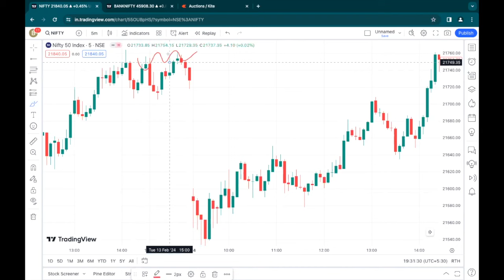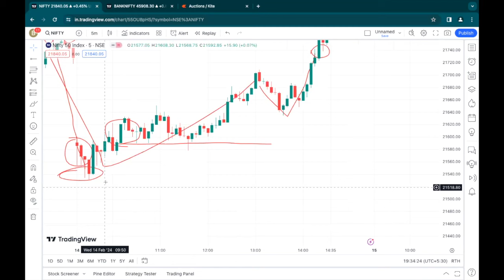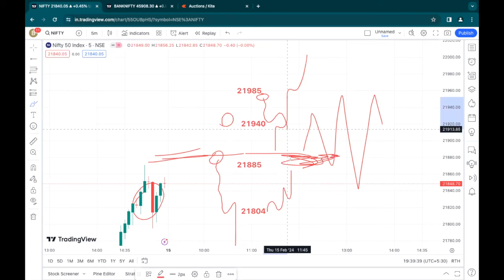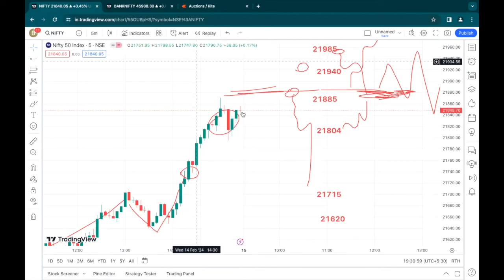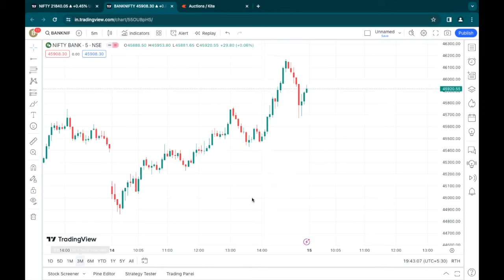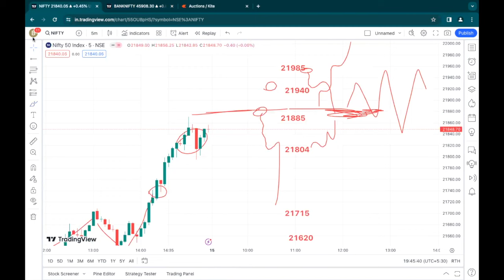15th feb 2024, Trading Plan